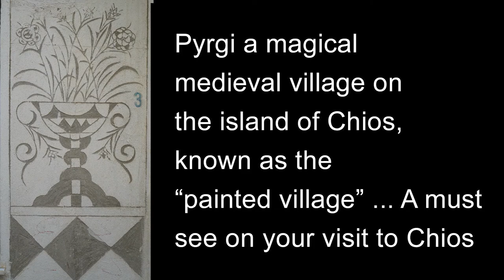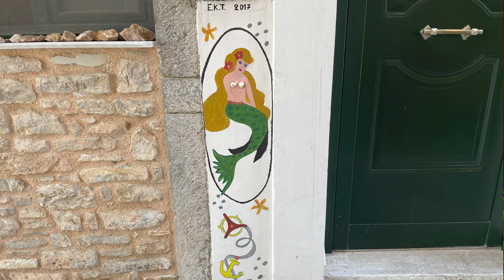Exploring Pyrgi Chois Greece 2021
Our walk through the enchanting Greek village of Pyrgi Chios Greece 2021.